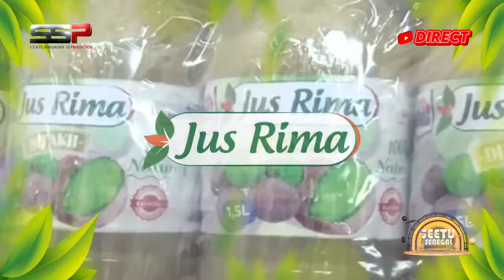SEETU BI - PR:ABBA NO STRESS - 11 JUILLET 2023 - PARTIE 3